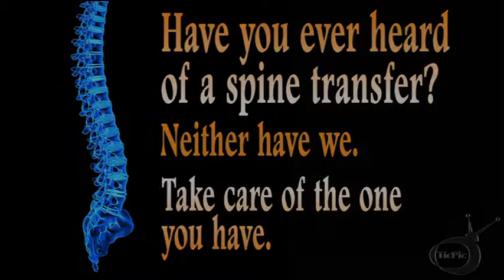Chiropractic Misconceptions; Questions and Answers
Dr. Scott Timko of Timko Chiropractic and Dr. Zack Wells discuss common misconceptions about chiropractic. This is a great video for anyone wanting to know more about chiropractic and for those who may be on the fence about going to a chiropractor. Listen while they discuss some of the most common misconceptions or ideas that they hear on a regular basis from their patients or from the general public.